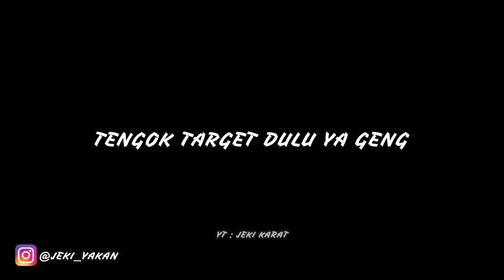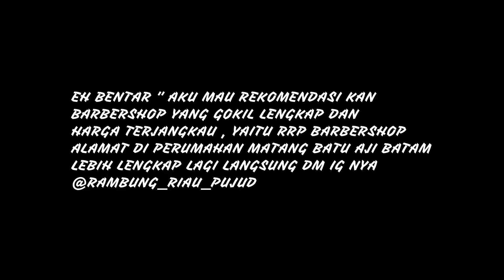N3K4T ! MASUKIN PLASTIK KE KEPALA ORANG ! PLASTIC WRAPPING PRANK TERLUCU ! PRANK INDONESIA BATAM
SUSBCRIBE : JEKI KARAT